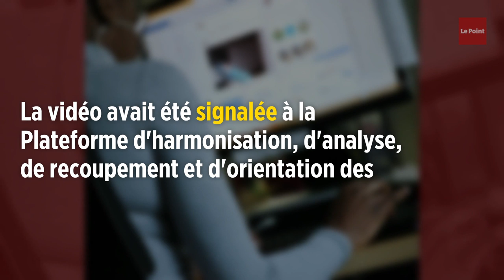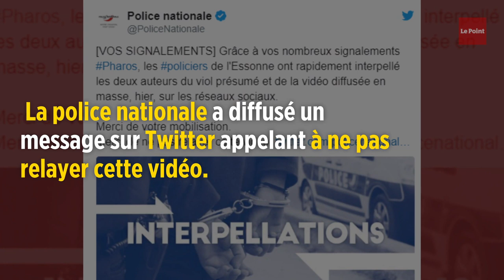Viol diffusé sur les réseaux sociaux : deux adolescents en garde à vue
Deux adolescents soupçonnés du viol d'une jeune fille et de la diffusion de sa vidéo sur les réseaux sociaux ont été placés en garde à vue dans l'Essonne samedi 21 décembre 2019, a-t-on appris de sources policières.